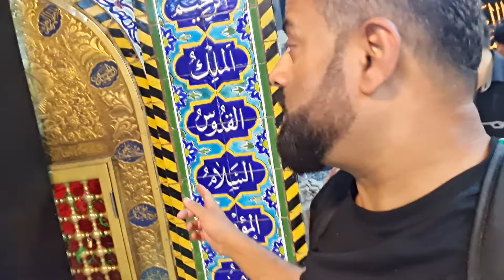Arbaeen 2022 | Maqam e Imam e Jaffar e sadiq | Karbala